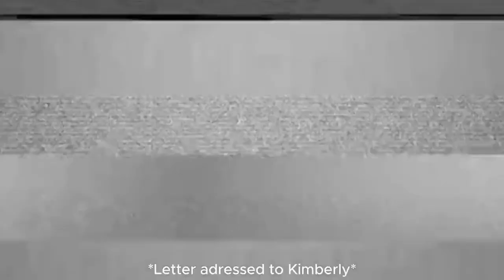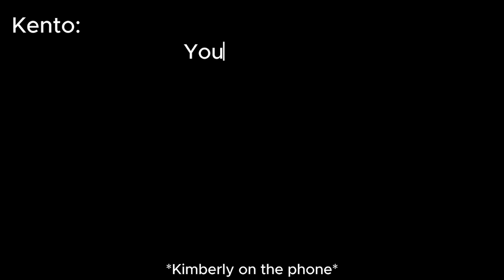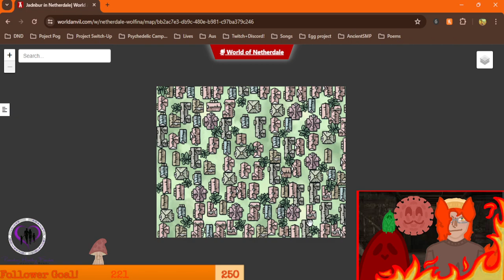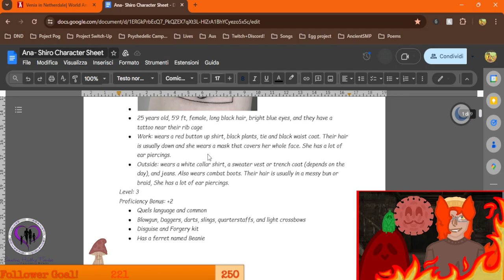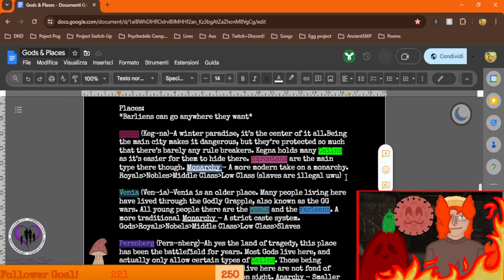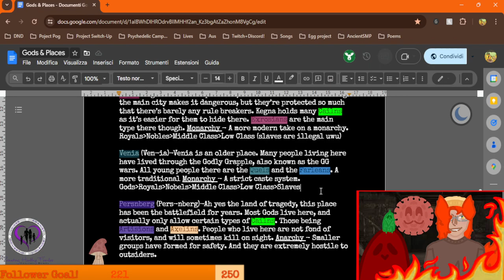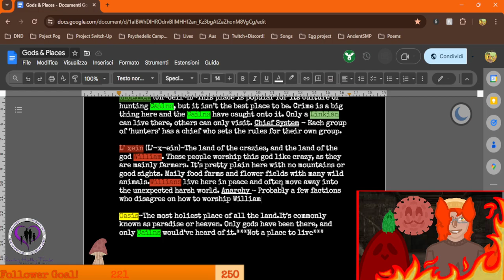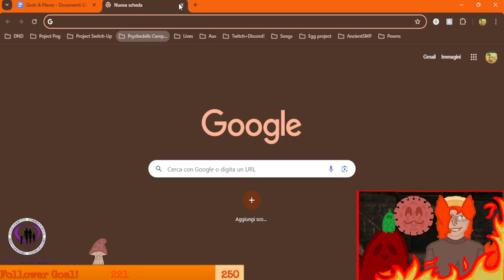Project POG ep34-To my “daughter” !characters to see the players and characters!